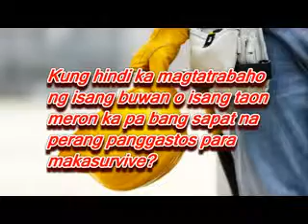Week 1 Day 1b Check Your Condition